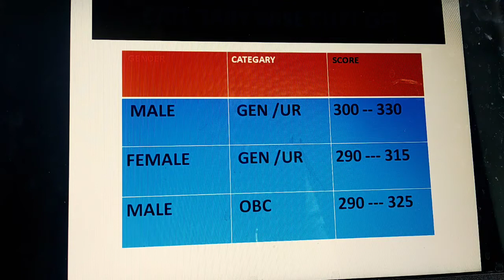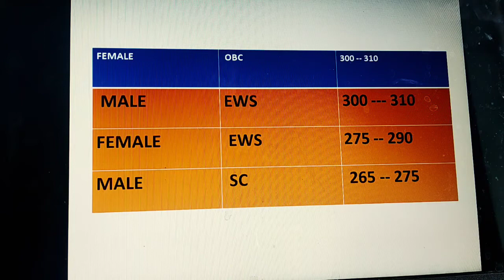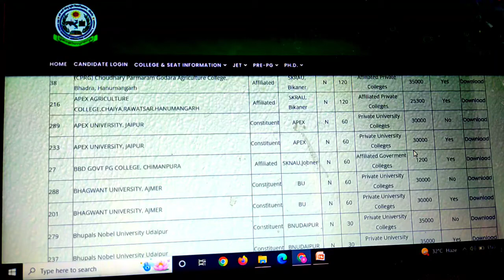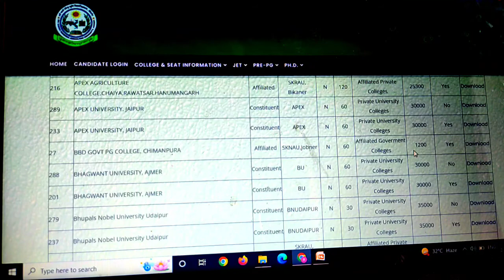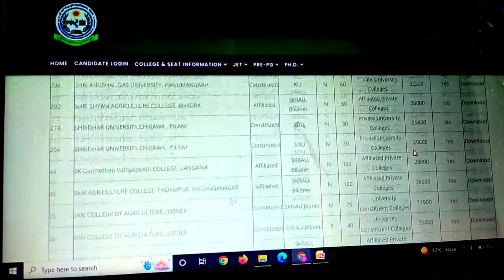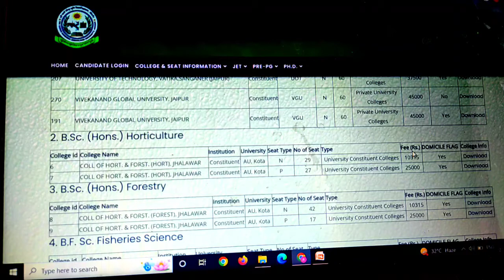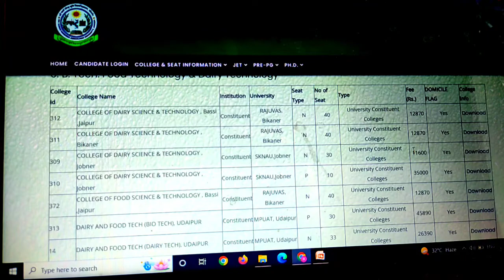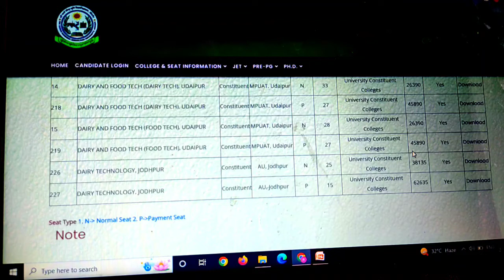JET EXAM 2022 offical CUTT off💯 TOTAL Government seat, total college fees all A To Z INFORMATION 🥳🥳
icar2021Jet exam result 2021 Jet exam result News 2021 JET exam 2021ka result kaise nikale JET result/ JET#jetexam2021 Applicationform start / jet 2021 complete information/ jet exam kya h/ jet exam2021jet exam form kese bhare, jet2021 sknau.com, jet agriculture, jet 2021 skrau, jet 2021, jet ka form ki last date, jet ka paper kab hoga, jet ka syllabus, jet 2021 exam date, jet 2021 application form, jet 2021 exam kab hoga, love sir, captain agro, agriculture, jet agriculture notes, jet agriculture videos, jet agronomy, jet horticulture, jet animal husbandry, icar 2021, icar application form, icar 2021 application form, icar 2021 exam date, icar 2021 application form date#jetexam2021 application formfill,jet2022 ka CUTT off kitna jayeha,aakir kitna minimum score kerna h 2022 exam CUTT off me

7 لا

jet exam 2022 new update

jet exam 2022 application form

jet exam 2022 form kaise bhare

jet exam 2022 update

jet exam 2022 application form date

jet exam 2022 kab hoga

jet classes agriculture

agriculture jet classes in jaipur jet coaching classes bikaner

jet coaching classes in udaipur jet coaching classes in kota

jet coaching classes in jobner jet coaching classes in rajashthan

agriculture admission,

agriculture academy,

up agriculture,

up agriculture college,upcatet exam,

upcatet exam date,

upcatet exam date 2022,

upcatet bsc ag syllabus,

upcatet kya hota hai,

upcatet counselling process 2021, upcatet agriculture

mppsc,

mp pat cut off marks 2021,

mppat counseling, mppsc syllabusmppsc classes,

mppsc classes online,

mppsc classes 2022,

mppsc classes online unacademy,

mppsc classes in hindi,

mppsc classes online 2022,

mp pat coaching classes in hindi, mp pat classes in hindijet classes biology,

jet classes chemistry,

jet classes 2021, jet classes 2021 live,

jet classes 2022,

jet classes india,

jet classes live,